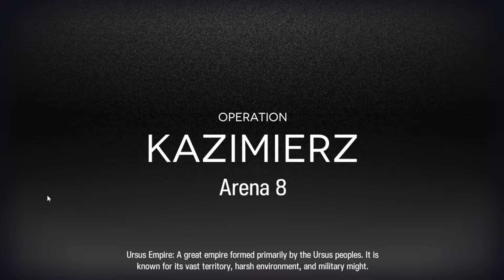【Arknights】CC #7 Pine Soot - Day 12 - Arena 8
Formless clears of the season 7 contingency contracts.

◈ Be civil to others please.
◈ Please avoid spamming.
◈ No spoilers!